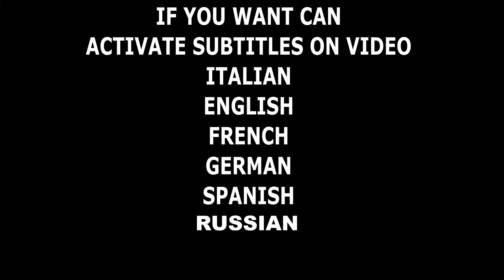QUESTA GUIDA ANGOLARE DELLA PARKSIDE HA DELLE POTENZIALITA MOLTO INTERESSANTI!!